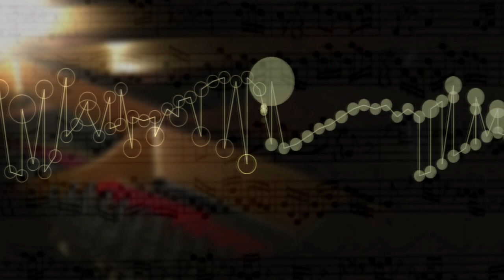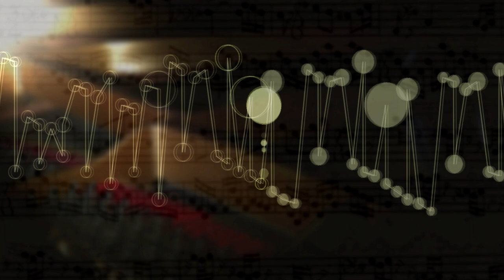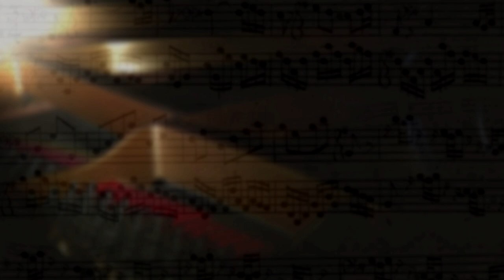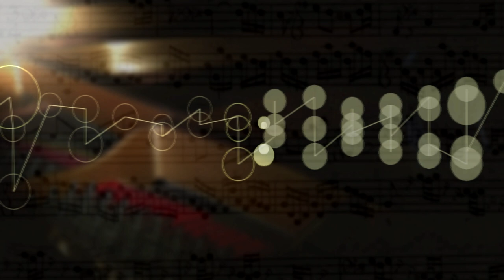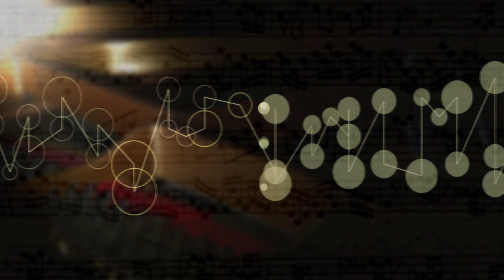The Well Tempered Clavier II Prelude Fugue 9 E Maj,BWV 878 music animation,visualization